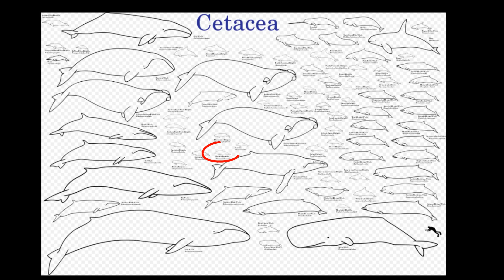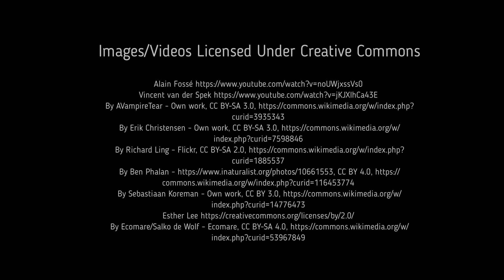Facts: The Harbor Porpoise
Quick facts about this small marine mammal that likes cold water! The harbor porpoise (Phocoena phocoena). Harbor porpoise facts!

Encyclopedia of Marine Mammals. Netherlands, Elsevier Science, 2009.